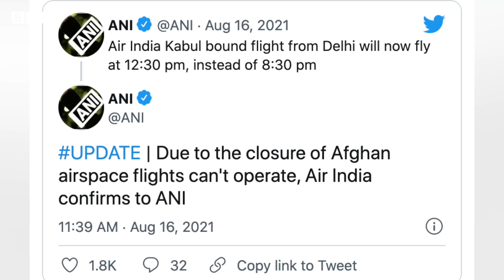Afghanistan: Kabul Airportలో కాల్పులు.. ఆ మరణాలకు కారణాలేమిటి? | BBC Telugu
ఆగస్టు 16న అఫ్గానిస్తాన్ రాజధాని కాబుల్‌ నగరంలోని విమానాశ్రయంలో కాల్పులు జరిగాయి. వీటిలో కొందరు చనిపోయారని, మరికొందరు గాయపడ్డారని వార్తలు వచ్చాయి. ఈ మరణాలకు కారణం ఏమిటనేది అధికారికంగా తెలియలేదు.